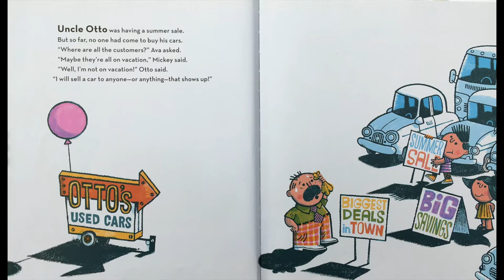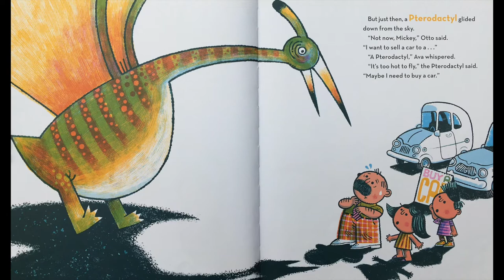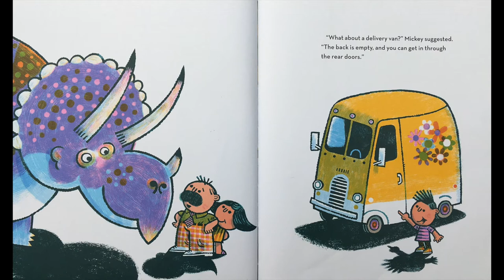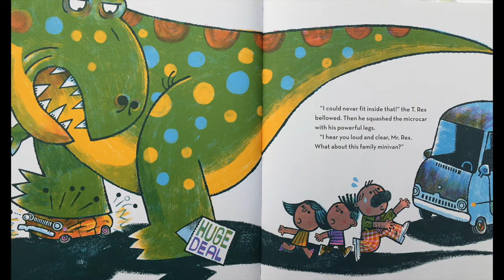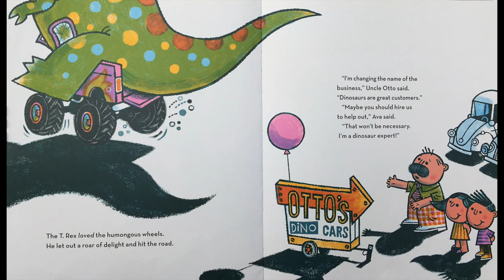Read Aloud "What Kind of Car Does a T.Rex Drive?"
Title: What Kind of Car Does A T.Rex Drive?
Author: Mark Lee
Illustrator: Brian Biggs

ChildrensBook ReadAlouds ChildrenLiterature storytime Bedtimestories ESL ReadToME ReadLearnKnowGrow Flipalong kidsbookonline readaloudbooksforchildren Whatkindofcardoesat.rexdrive?